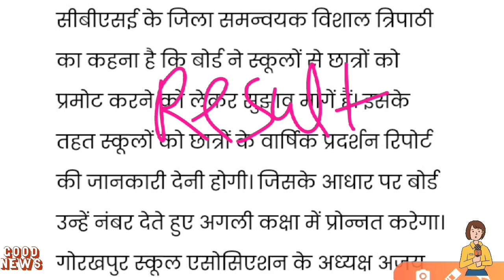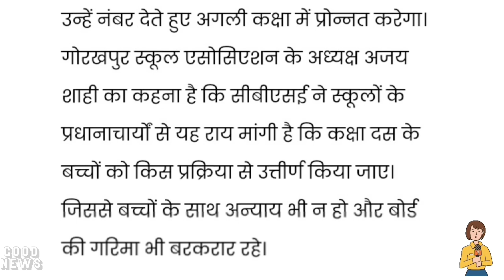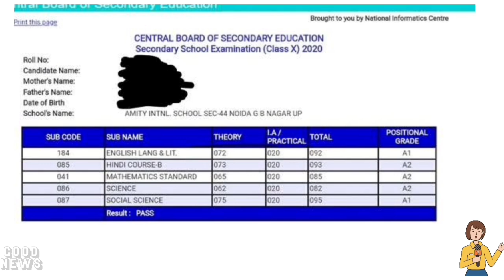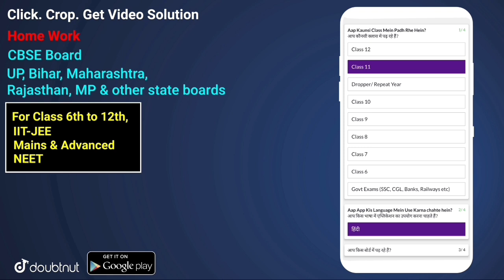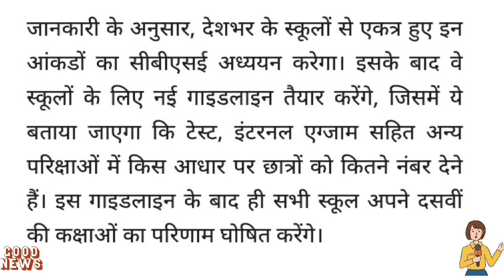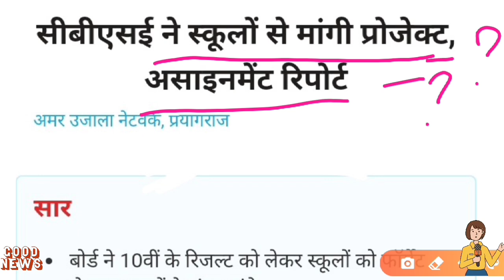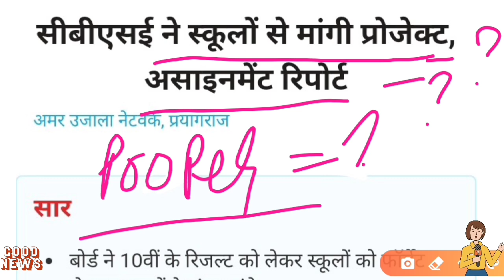CBSE CLASS 10 RESULT 2021 पर बहुत बड़ी खबर😍/CBSE BIG LATEST NEWS UPDATE 2021/CBSE LATEST NEWS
More Features :
1) Saari important books milengi solved video solutions ke saath
2) Previous year papers, Important PDFs, Question Bank
3) Crash Course, Mock Tests, Quiz
4) India's biggest student's community
& much more

3 Crore se zyada bachho ka bharosa!!"

5 big update for board exam 2021

5 big update for class-10th & 12th

3 Big News, Cbse Datesheet 2021 Postponed ? Cbse Board Exam Date, Latest Cbse News